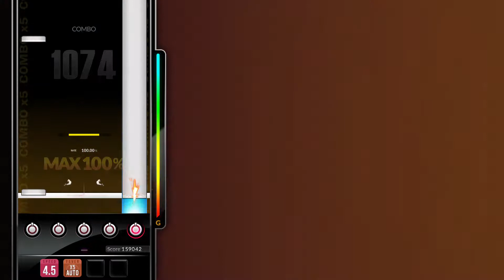[DJMAX RESPECT V] Your Smile - Cistrans (RoseLine) 5B HD PERFECT PLAY 100.00%